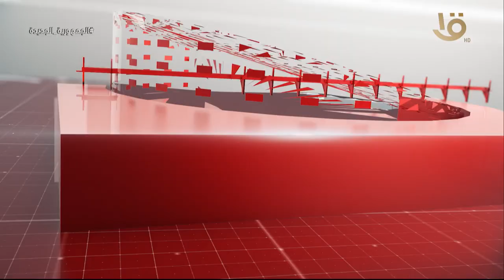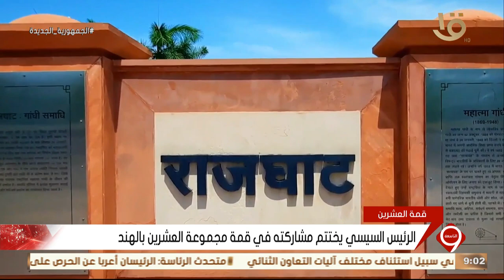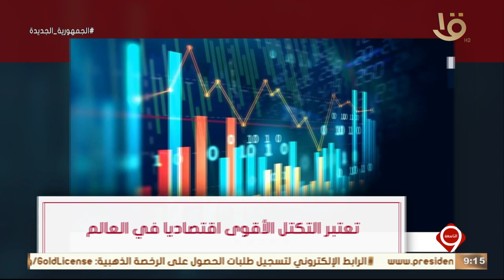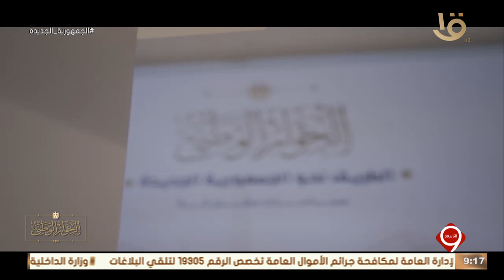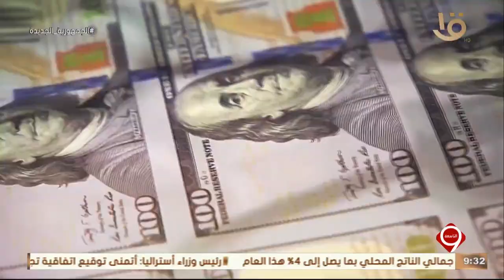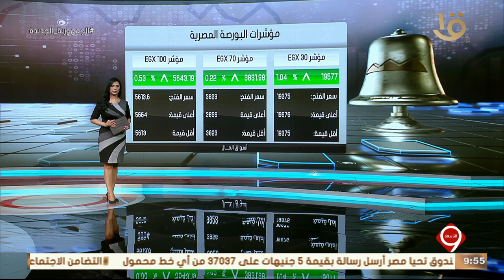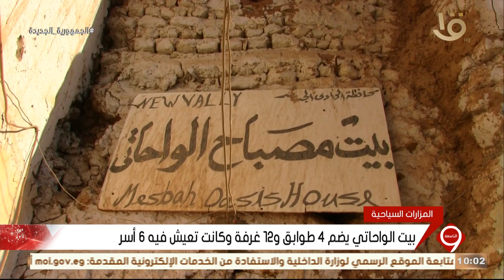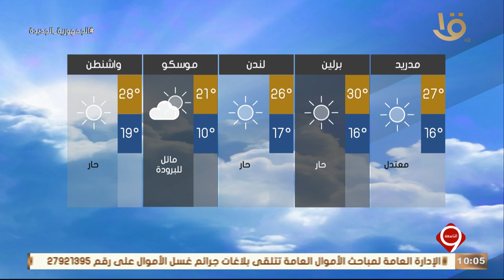نشرة التاسعة| أهم الأخبار السياسية والاقتصادية محليا وعالميا .. وحلقة 10‪-‬9‪-‬2023 ‬‬